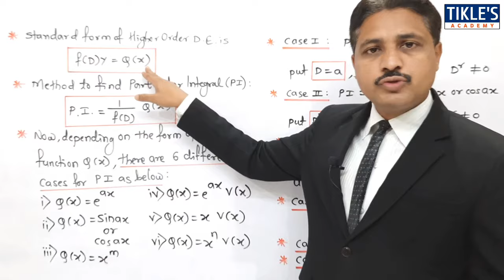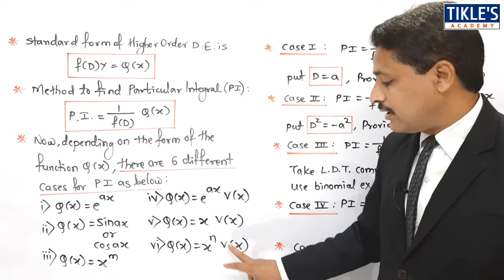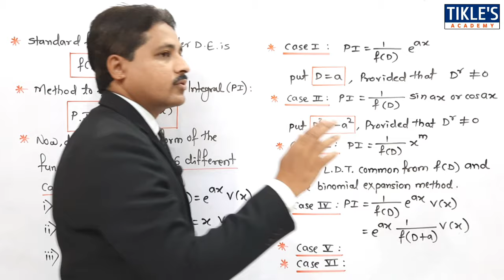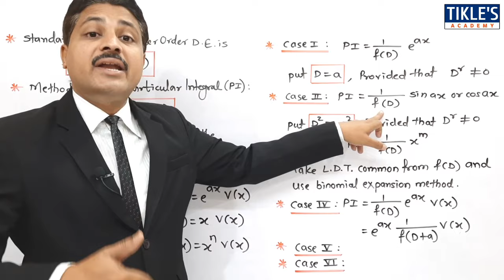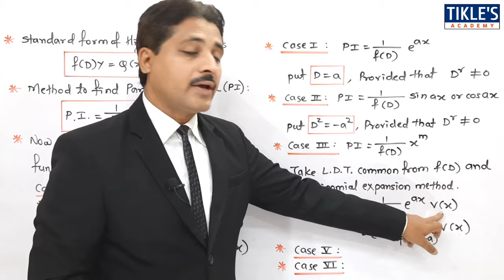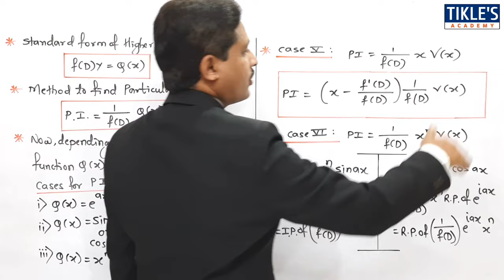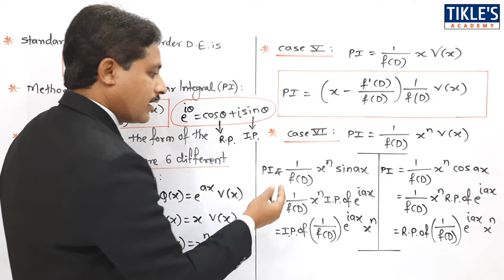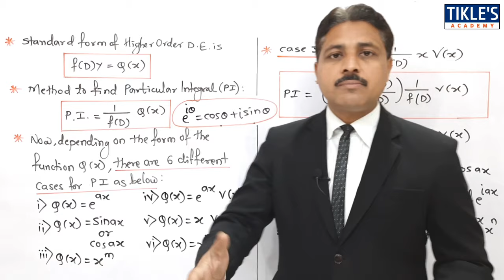HIGHER ORDER DIFFERENTIAL EQUATION LECTURE 3 IN HINDI | LINEAR HIGHER ORDER DIFFERENTIAL EQUATIONS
THIS IS THE 3RD VIDEO LECTURE ON HIGHER ORDER DIFFERENTIAL EQUATION AND TODAY WE WILL STUDY ALL ABOUT PARTICULAR INTEGRAL.